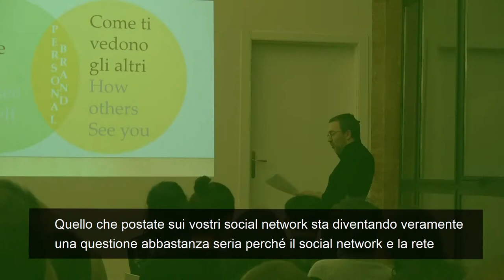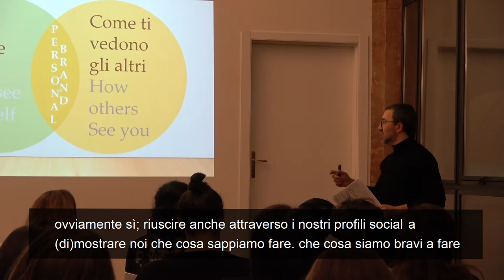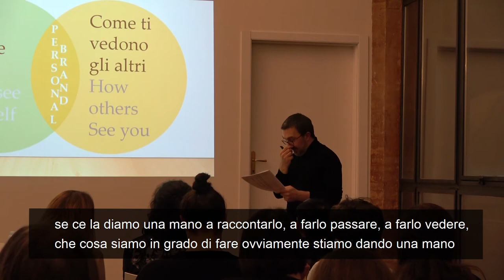I Social Network & il curriculum contemporaneo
I Social Network sono il nostro curriculum in tempo reale.
Attenzione a cosa postiamo!